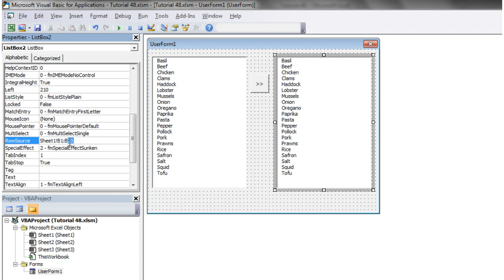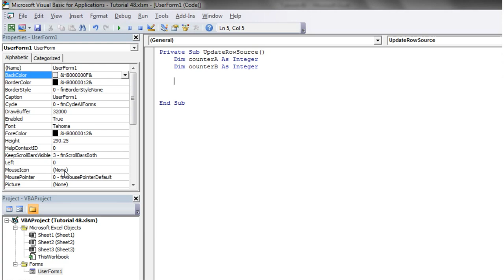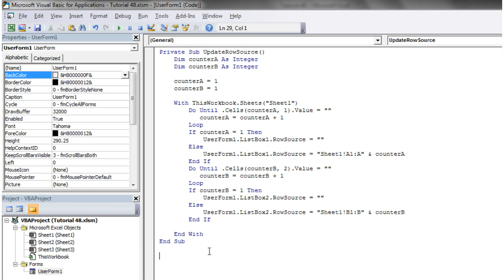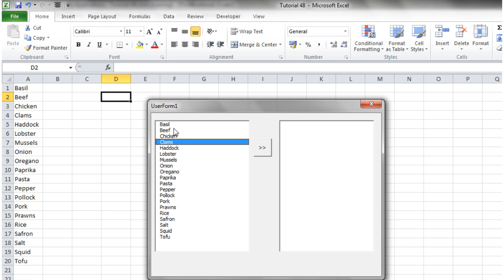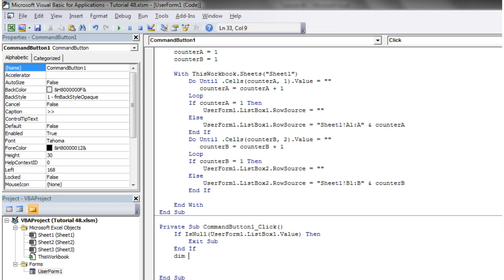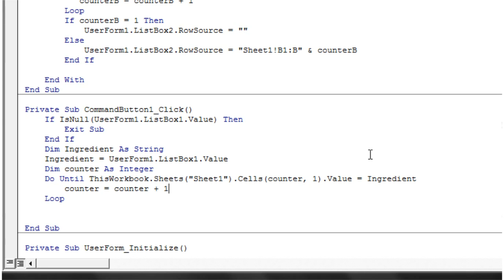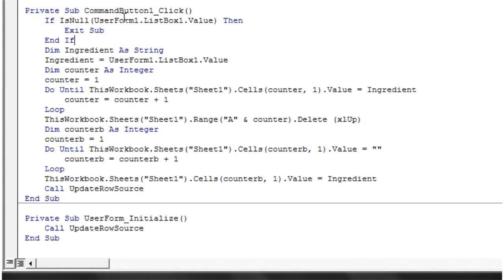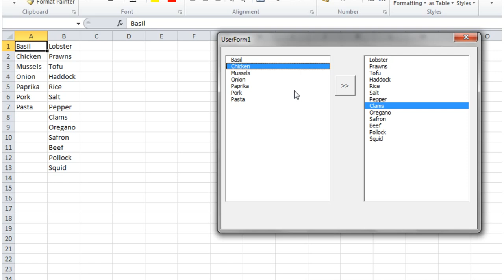Excel 2010 VBA Tutorial 48 - Userforms - List Boxes (Part 2)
How to use 2 list boxes that transfer information to each other.
Website and Forum - Please direct any questions you have here.